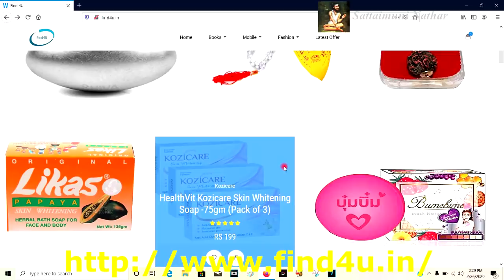வெற்றிலை காம்பில் விளக்கு ஏற்றினால் என்ன நடக்கும் தெரியுமா | Sattaimuni Nathar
Channel Link